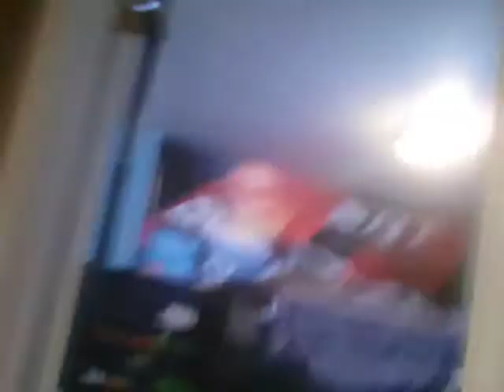Mario save sunwing Airlines boien 737 max 8